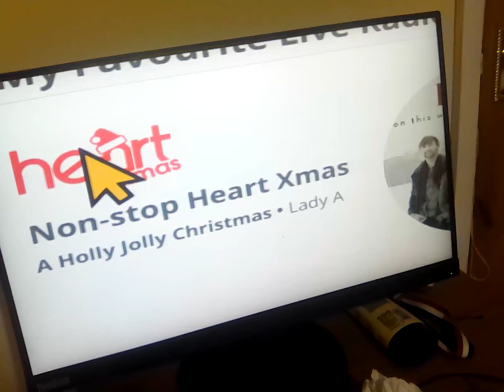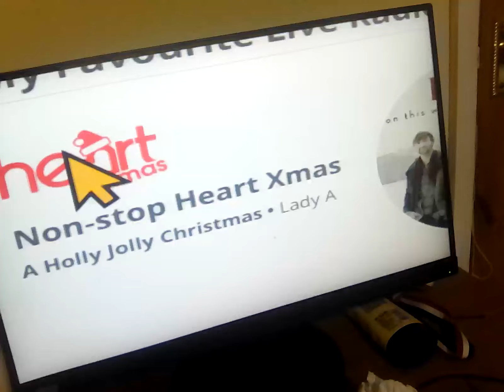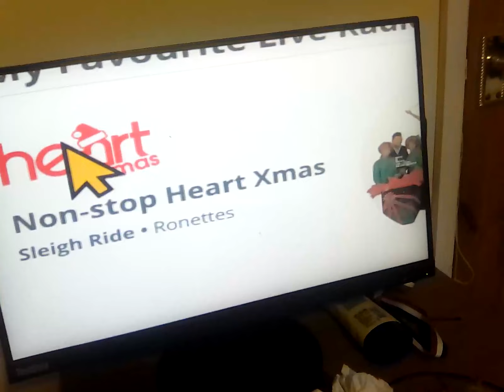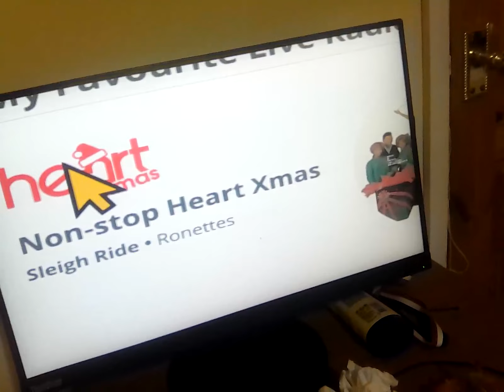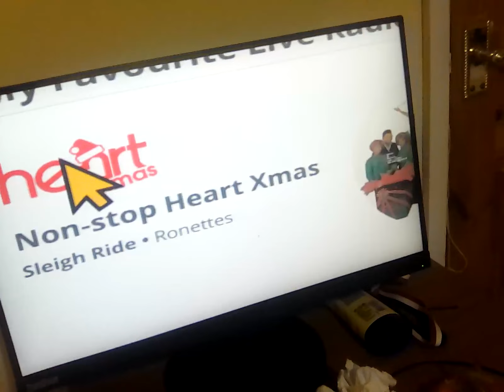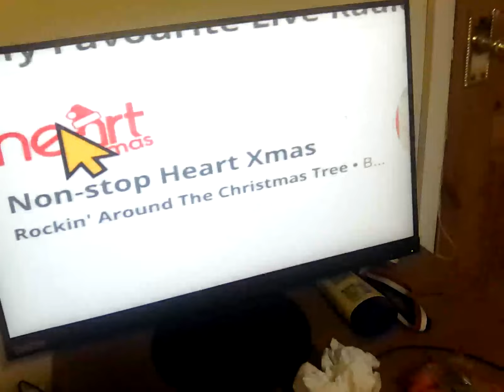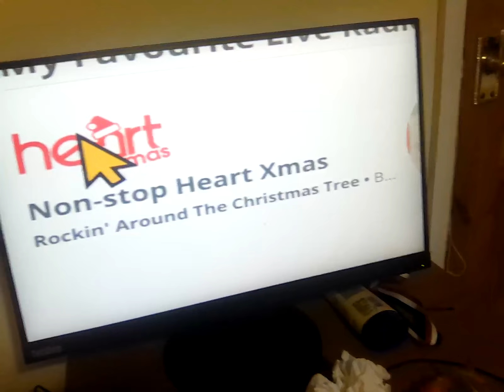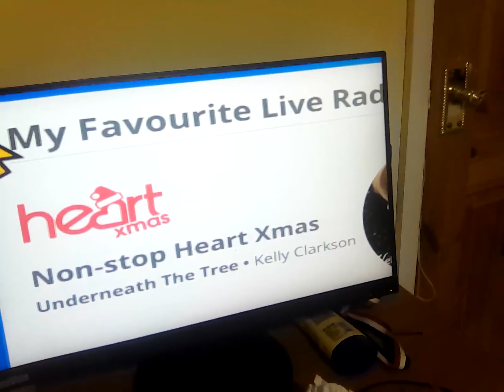26 September 2023